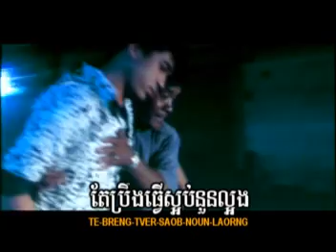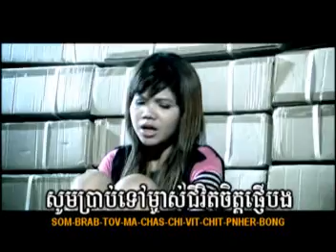Lom Bak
Chenla Bros VCD 6
Singer: Meas Sok Sophea